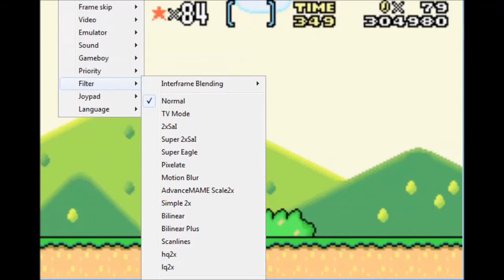Super Mario World ep.2 we lost yoshi...AGAIN!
Gather those Emeralds!

Today, we lose another friend.